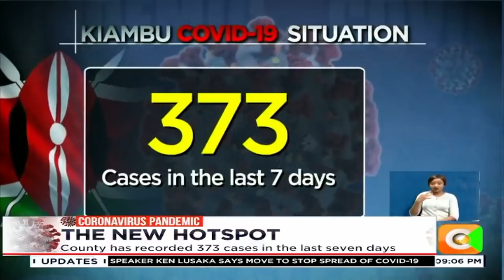Kiambu County grapples with rising Coronavirus cases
The growing number of cases in Kiambu County is causing concern. The county has recorded 373 positive cases in just 7 days, and the highest deaths in two days
But despite this grim reality, residents continue defying the safety protocols, pushing the numbers high. Enock Sikolia with the details of casual attitude by a section of Kiambu residents  that is driving the numbers high.